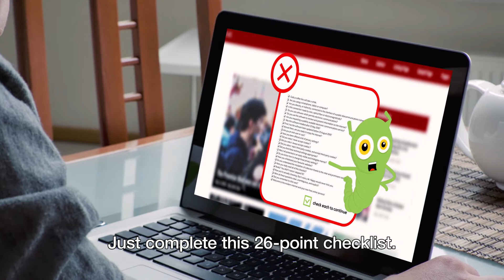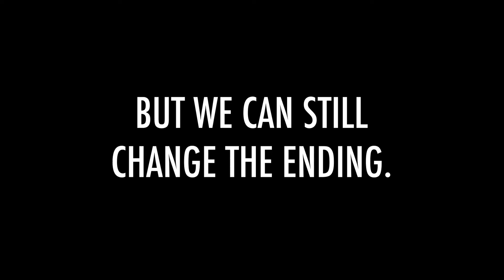Like A Bad Movie Mr Happy